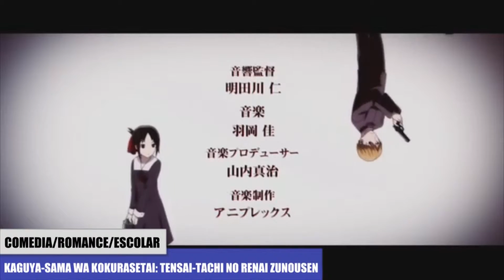ANIMES DE LA TEMPORADA 2019 QUE TIENES QUE VER!!! / BEST ANIMES 2019 !!!